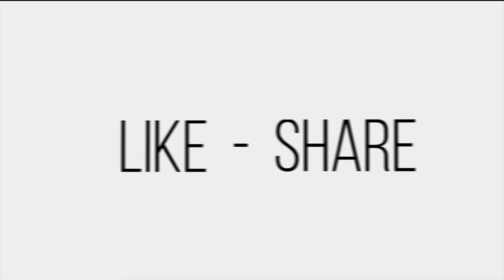Amazing DIY Cold Drinks Dispenser | How to Make Coca Cola and 7 Up Vending Machine at home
Today I will show you how to make a pump automatic water pump. It's newer and more interesting.

Once I have received your message and determined you are the proper owner of this content I will have it removed!